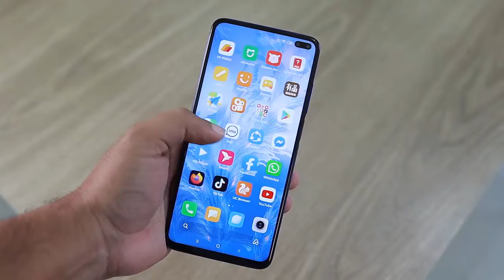আই ফোনকে পিছনে ফেলে দিবে যে আজব ফোন ,চমকে যাবে গ্রাহক ( new iphone , xioami 12 pro new release)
পৃথিবীর নানা প্রান্তের নানান রকম রহস্য , আজব ঘটনা , নানা আবিস্কার , আজব জায়গা ইত্যাদি সম্পর্কে জানতে আমাদের সাথেই থাকুন।
world knowledge  এর কোন ভিডিও কপি করা থেকে বিরত থাকুন , নইলে যথাযথ বাবস্থা গ্রহন করা হবে ।

ভিডিওগুলিতে যে ছবি বা ফুটেজ ব্যবহার করা হয়েছে তা এই ভিডিও এর সাথে সম্পূর্ণ মিল নাও থাকতে পারে । বুঝানোর জন্যই ছবিগুলো ব্যবহার করা হয়েছে ।
তাই এতে ভুল বুঝবেন না ।